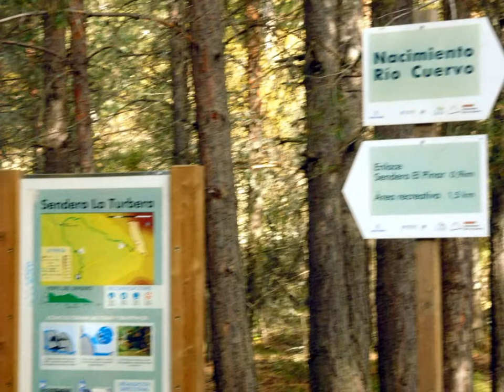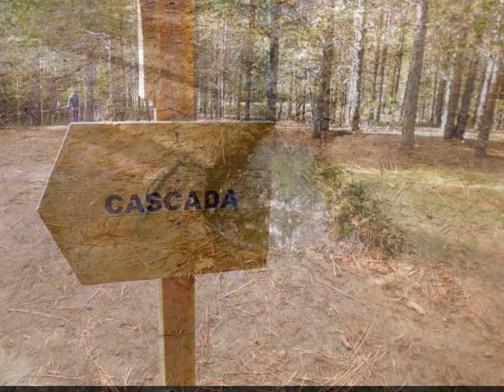I Castañada Rutas en Moto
Montes Universales